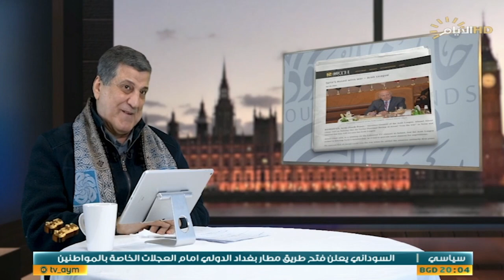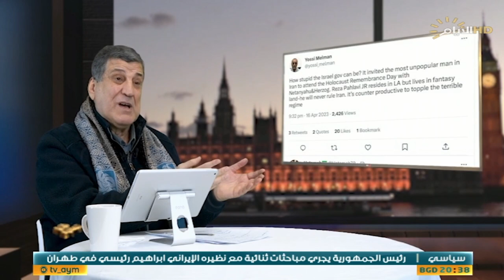برنامج خارج الحدود، سوريا تنتصر عسكريا، نجل الشاه في اسرائيل .. حرب السودان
الملفات:
-ماذا يعني ان تنتصر سوريا وتربح المعركة عسكريا

-هل تمثل حرب السودان فرصة لاضهار ان الدبلوماسية العربية موجودة بالفعل؟

-زيارة نجل الشاه الى اسرائيل .. سيناريو جديد ام استمرار لسينوريوهات سابقة؟